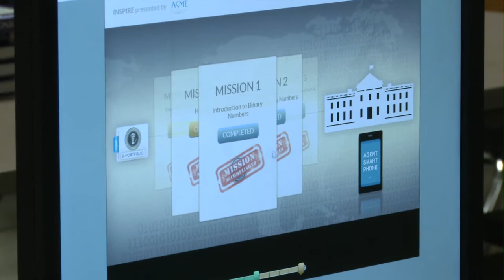Floyd Middle School Students Receive ASME Certificates